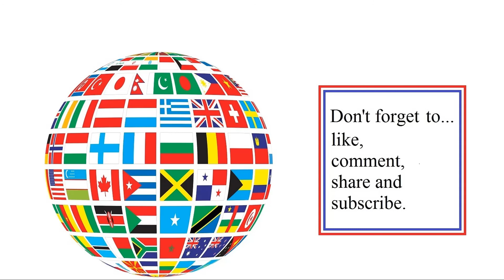500 Gondor grunts vs 500 heavy knights (battle 003) in UEBS (Ultimate Epic Battle Simulator)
500 Gondor grunts vs 500 heavy knights. This was one of the first games I played on it and it starts in water - which took me a whole to figure out I could move each troop.

Ultimate Epic Battle Simulator 2 is planned for release in the Fall/Autumn of 2021 (CE).